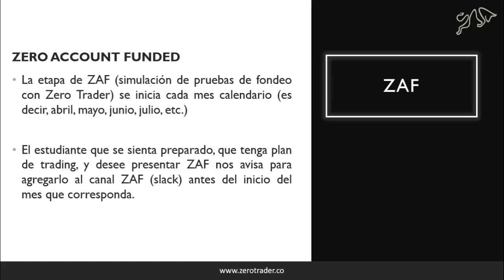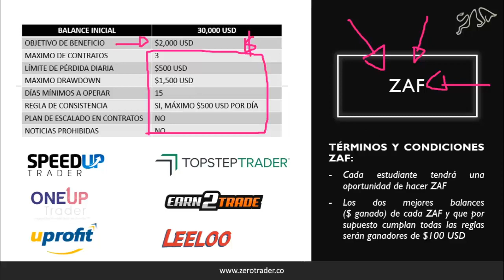Conoce nuestra etapa Zero Account Funded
Explicación de una de nuestras etapas en el proceso formativo de Zero Trader

Zero Trader es más que una academia o escuela de Trading, somos un grupo de personas que hemos decidido emprender el camino de las Inversiones por Internet y tenemos como enfoque y valores de nuestro núcleo el formar COMUNIDAD, pues tenemos la idea de que somos más fuertes trabajando en equipo; por tal motivo, cada integrante de Zero Trader es considerado como familia.

En nuestra comunidad aprenderás a operar de manera efectiva los mercados bursátiles internacionales, tendrás acompañamiento, capacitación y entrenamiento permanente. Podrás compartir tus experiencias de trading y recibir retroalimentación de todos los miembros de nuestra comunidad.